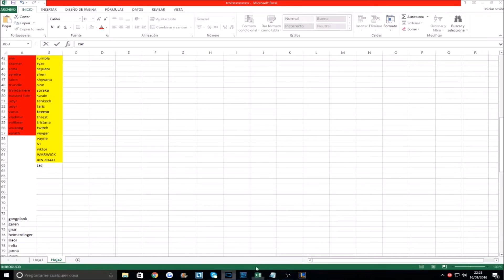Clasi A Z Junglas Ep 117 ZAC FULL AP MID IS OP highlight